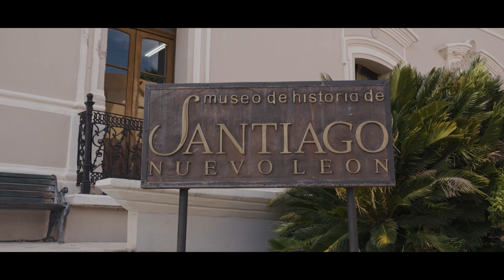| Citi & Gabo | Monterrey, Mexico